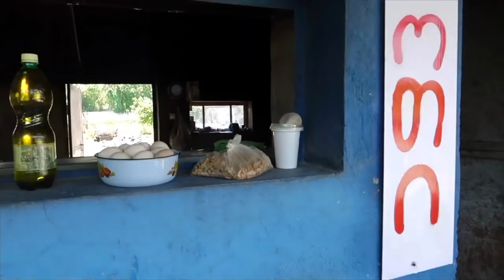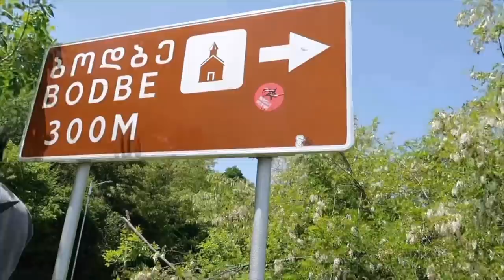A Village life in GEORGIA | Georgia, Sighnagi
This is the village life in Georgia where i got to make breads and see the cheese. Villages in Georgia of the Caucasus region are known for cheese, breads and wine and beautiful monastery. We did a day trip to the village and monastery and paid 200 Lari for two people.

I m trying to speak in Hindi although I m a Bhutanese because I know many of you like it when I speak Hindi. I apologize if my pronunciation isn’t correct.